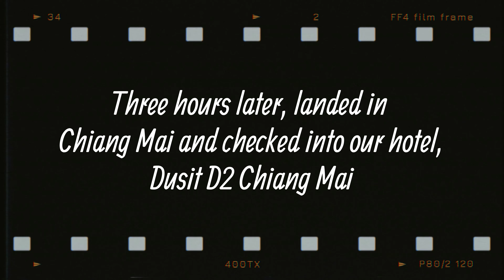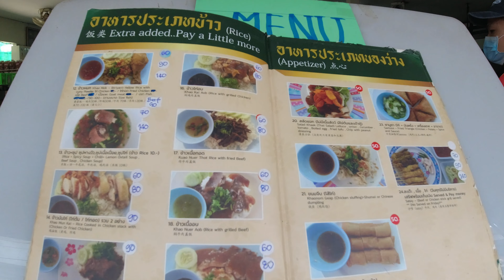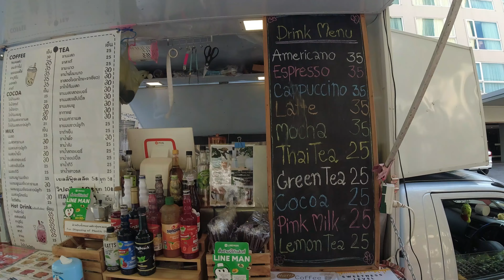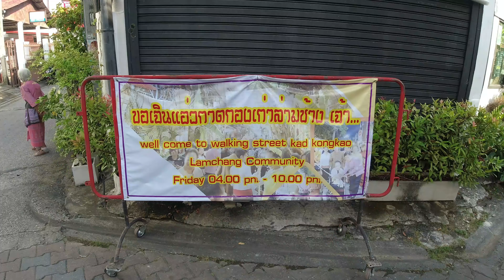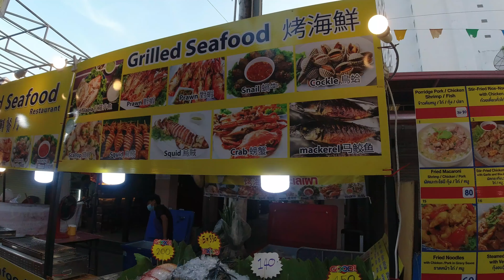(CHIANG MAI VLOG) Thapae Gate | Kalare night market street food | Khao Soi in Chiang Mai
We are in Chiang Mai for the Chiang Mai Half marathon and a family trip. Lots of wonderful sights around Chiang Mai and lots of yummy thai street food as well! Check out the vlog for some sights around Chiang Mai!

Music credit
♪ Holiday (Prod. by Lukrembo)